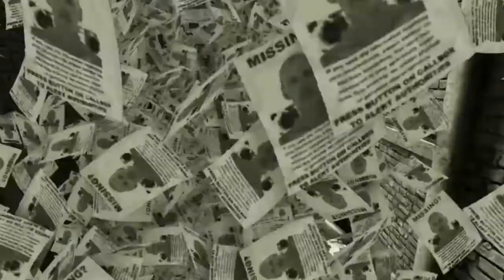Weekly News Roundup! #32 - Activision botch Spyro Reignited Trilogy Launch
Bing Bong, here is your Weekly News Roundup!

This week news about the launch for Spyro: Reignited Trilogy came to light and oh boy it isn't looking good but on a lighter note Insomniac Games' Spider-Man goes. All this and more in this week's Weekly News Roundup!